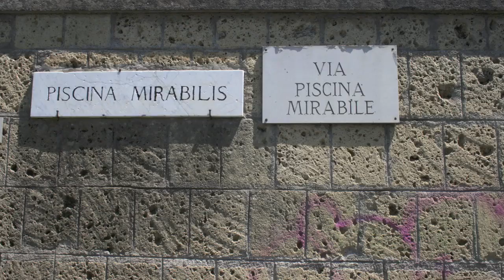Serino Aqueduct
SDSU, Educational Technology Department, EDTC 561, Masters Program